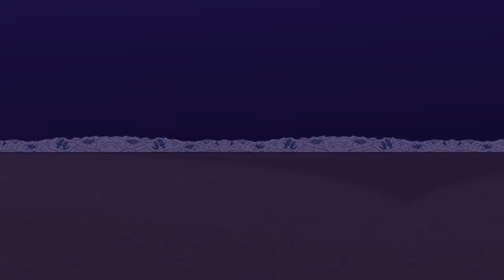Aztec Love Story: Popocatépetl and Iztaccíhuatl